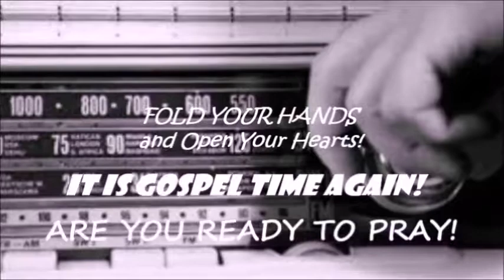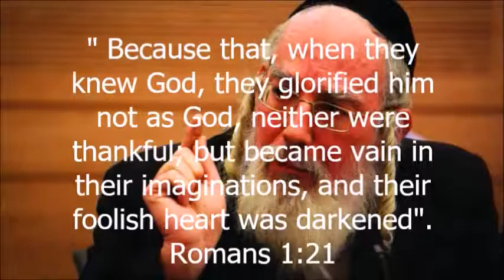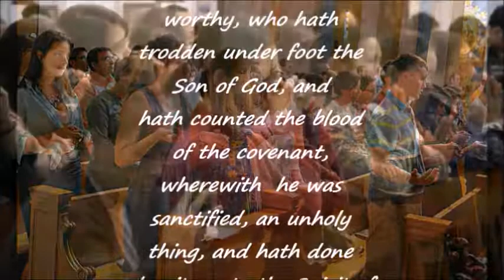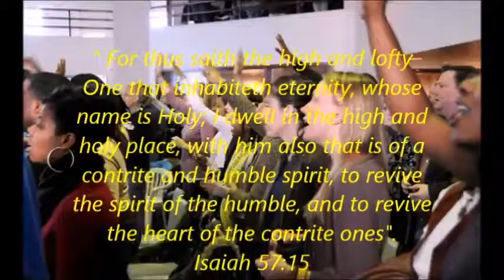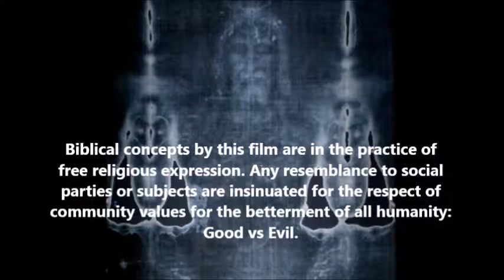Body of Flesh-Spirit of Salvation#10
Watch 100 Religious and Inspirational Videos on YouTube.